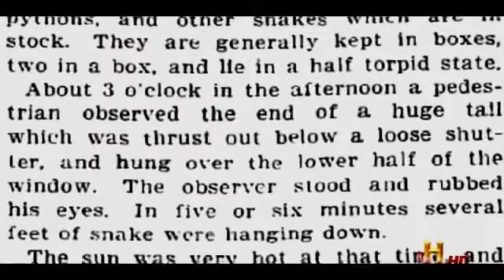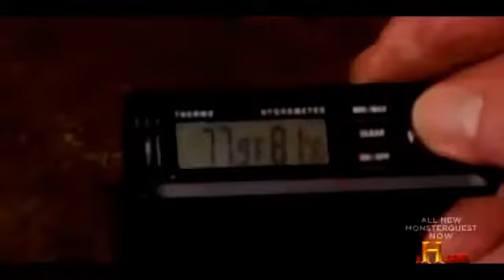National Geographic documentary - Anaconda Found in Florida Everglades Full Documentary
national geographic,
national geographic documentary 2015,
national geographic documentary animals